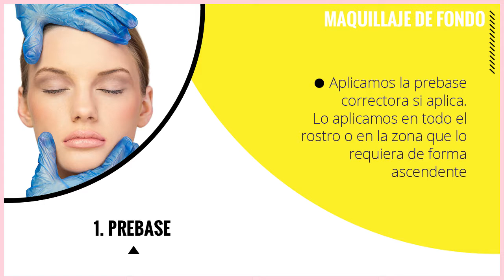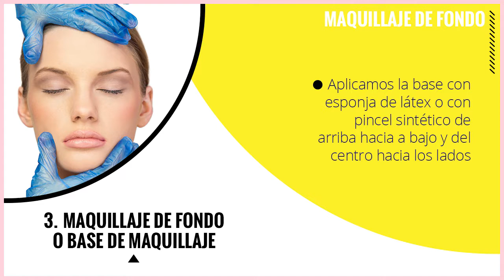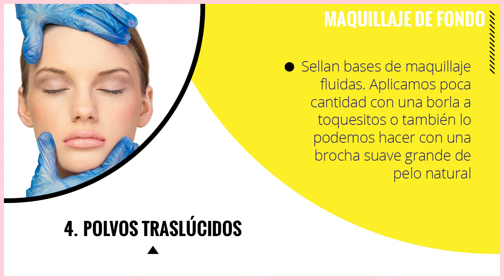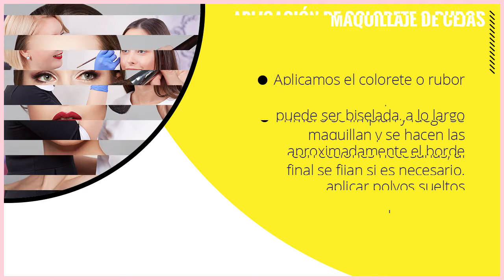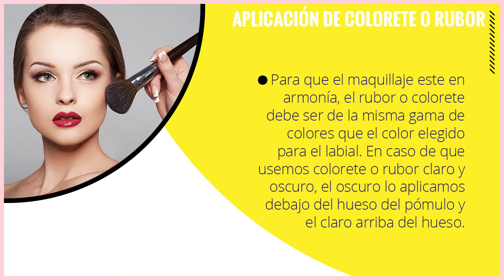Maquillaje Profesional de Día Paso a Paso